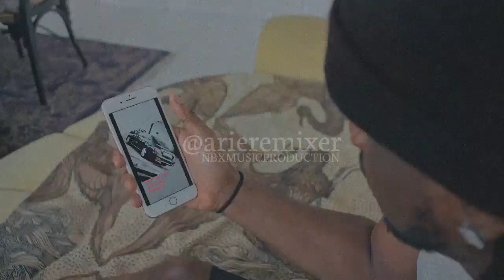🌴ArieRemixer X Rudeboy ( Reality )Remix2020🌴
PLEASE.

▪︎COMEN✍